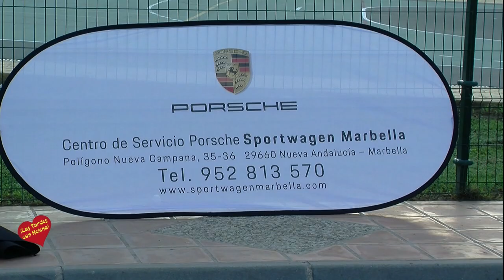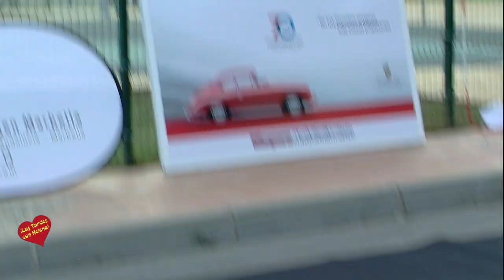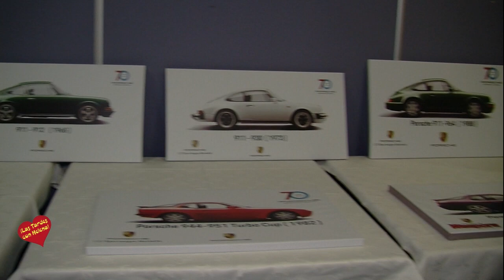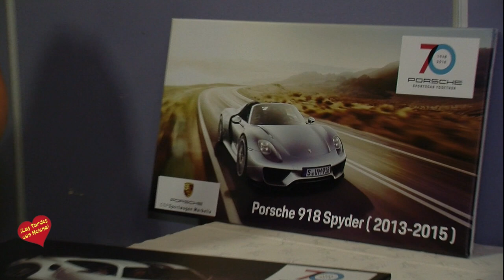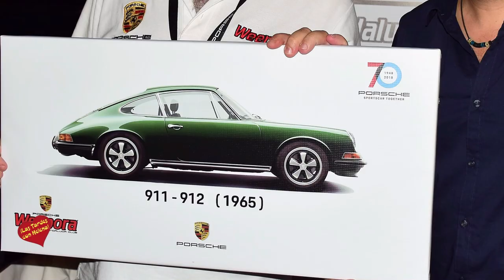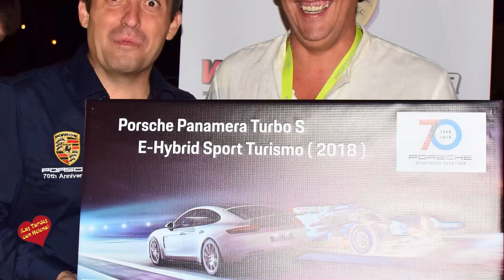V Encuentro de Porsche Clásico en España, Organizado por Weepora Porche Club